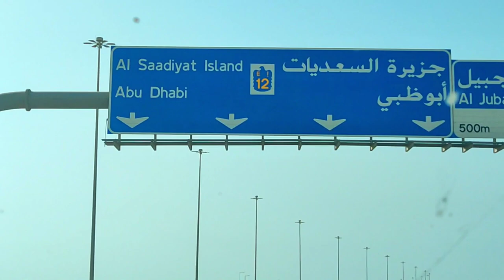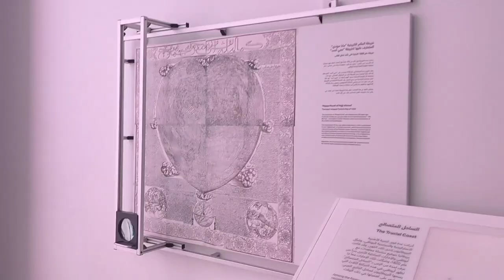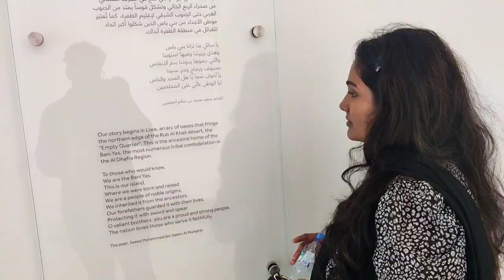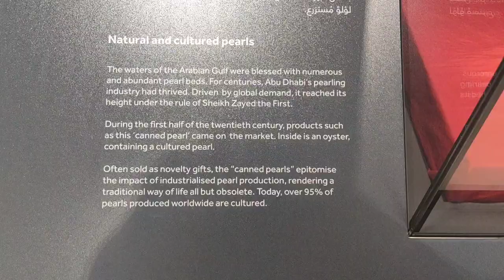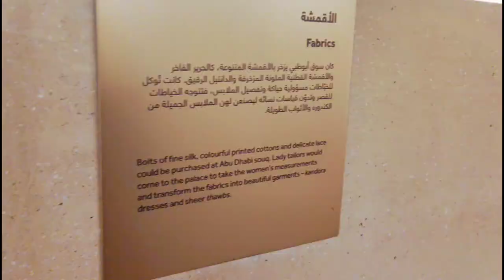Qasr Al Hosn| INSIDE THE ROYAL FAMILY'S ANCESTRAL HOUSE 😍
Qasr Al Hosn is the oldest and most significant building in Abu Dhabi, holding the city's first permanent structure; the watchtower. Built in 1790, the commanding structure overlooked the coastal trade routes and protected the growing settlement established on the island.

Qasr Al Hosn is a national monument that encapsulates the development of Abu Dhabi from a settlement reliant on fishing and pearling in the 18th century, to a modern, global metropolis, with displays of artefacts and archival materials dating back to as far as 6000 BC.